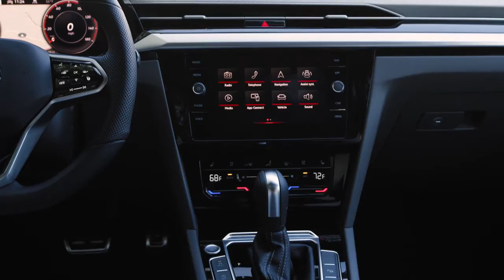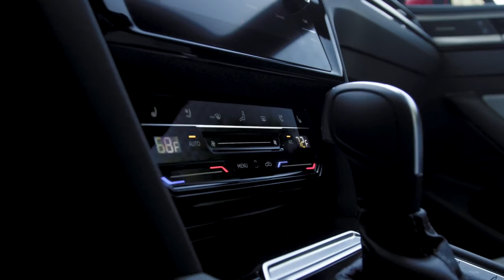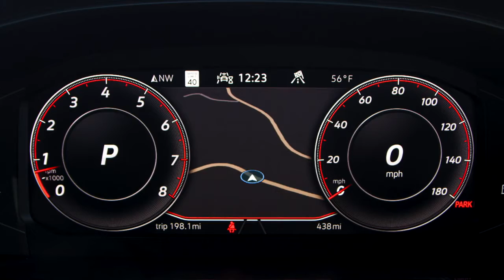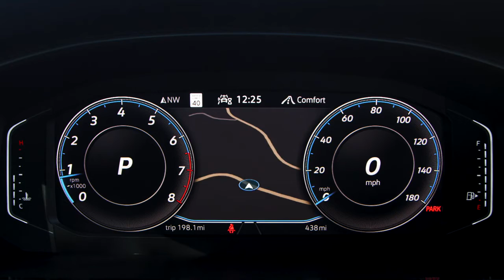New 2021 VW Arteon US-Version | Price & Specs | SE SEL R-Line & SEL Premium R-Line | Full Review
New 2021 Volkswagen Arteon MSRP starts at $36,995.
New VW Arteon US-version 2021 Video Interior & Description
The 2021 Volkswagen Arteon is available in three trims: SE, SEL R-Line, and SEL Premium R-Line. The refreshed Arteon features a refined front end with sharpened design elements, and a redesigned cockpit with upgraded décor and technology.  Volkswagen Digital Cockpit is now standard, as is the all-new MIB3 infotainment system with updated navigation and wireless App-Connect. Updates to R-Line models include an illuminated light bar in the front grille, and translucent décor with 30-color ambient lighting inside, as well as wireless charging, and enhanced driver assistance technology. Three new colors are added for model year 2021—Kings Red Metallic, Oryx White Pearl, and Lapiz Blue Metallic, with the latter two being exclusive to R-Line models.
MSRP for the 2021 Arteon starts at $36,995 for the Arteon SE with front-wheel drive. Prices for Arteon 4Motion all-wheel drive models starts at $43,395 for the SEL R-Line 4Motion. Destination for all Arteon models is $1,195.
All 2021 Arteon models feature innovative Volkswagen MIB3 touchscreen infotainment. The displays utilize a capacitive-touch sensor (as in smartphone and tablet technology) rather than the more common resistive touchscreens that require pressure, enabling controls like swiping and even pinch-zooming. Wireless App-Connect smartphone integration for compatible devices is standard, and offers users the ability to run select smartphone apps directly on the vehicle’s display through services such as Apple CarPlay, Android AutoTM and MirrorLink, and multi-phone pairing that can switch between compatible devices.
All Arteon models feature the Discover Media system with navigation and a glass-covered 8.0-inch display. The unit features enhanced voice recognition, Bluetooth technology for compatible devices, HD radio, SiriusXM radio (three month trial period), and two USB-C ports (one in the center console, one in the center stack; SEL Premium R-Line models add a third charge-only port in the rear console).  With MIB3, Discover Media features a redesigned navigation system with simplified and enhanced map designs, intuitive route options, quick access to frequently visited locations, and advanced route management. With a Car-Net Hotspot subscription, maps can be automatically updated with the most up-to-date traffic and construction information.
The spacious interior of the Arteon receives significant updates for 2021 that further accentuate its upscale nature. Volkswagen’s interior designers have redesigned the entire dash panel—consisting of surfaces, air outlets, and trims—the center console, and the top sections of the door trims. New decorative seams at the top of the dash trim flow into upgraded top sections of the door trims, wrapping around front passengers like a cocoon. A new aluminum trim adorns the dashboard and doors in SE models; R-Line models incorporate translucent elements with 30-color ambient lighting.
The center console is revised, hosting Volkswagen’s latest MIB3 infotainment and an all-new touch-sensitive climate control system. The three-zone Climatronic® Touch automatic climate control is standard across the Arteon range. In all trims, the temperature can now be set intuitively via touch slider, as can the blower function in the manual mode. Seat heating, windshield and window defrosting functions as well as other climate functions are also controlled using new touch-sensitive surfaces in the center console.
A new generation of multifunction steering wheel also features digital touch surfaces. This leather-wrapped multifunction steering wheel is standard across all models, and is heated in SEL Premium R-Line models.
Heated, 12-way power front seats are standard in the Arteon, as are leatherette seating surfaces. R-Line models feature Nappa leather seating surfaces and driver’s seat memory settings, and SEL Premium R-Line models add ventilated front seats, heated rear outboard seats, and a massaging function for the driver.
R-Line models welcome drivers with the R-Line logo on the infotainment displays and feature a number of interior design enhancements including: contrast stitching on the steering wheel and shift knob, steering-wheel-mounted paddle shifters, black headliner, stainless-steel sport pedal covers, and stainless-steel door sills.
The long wheelbase afforded by the MQB architecture gives the Arteon generous rear legroom, at 40.2 inches, with substantial headroom as well—37.9 inches in front, and 37.1 in the rear. The Arteon offers 27.2 cubic feet of trunk storage.